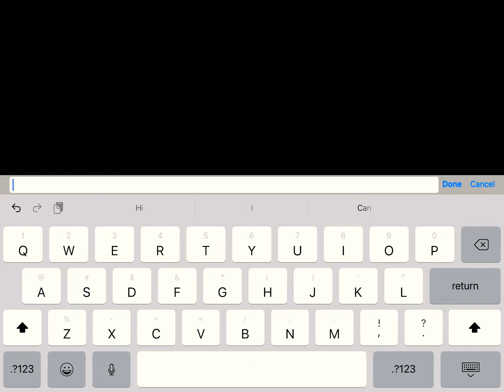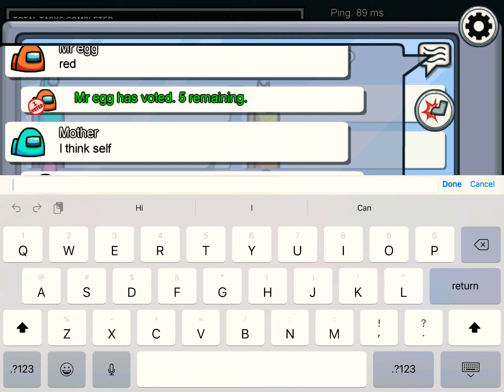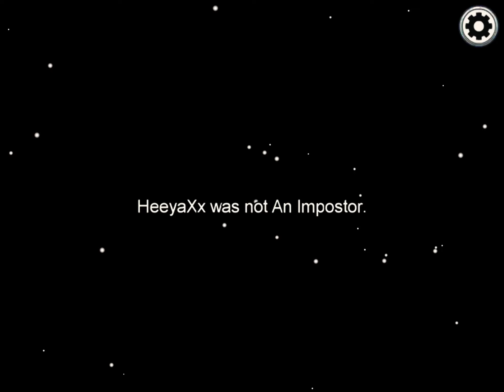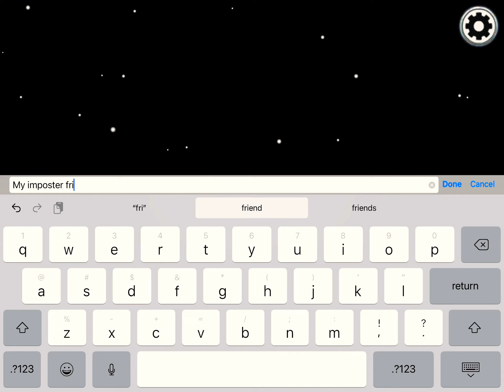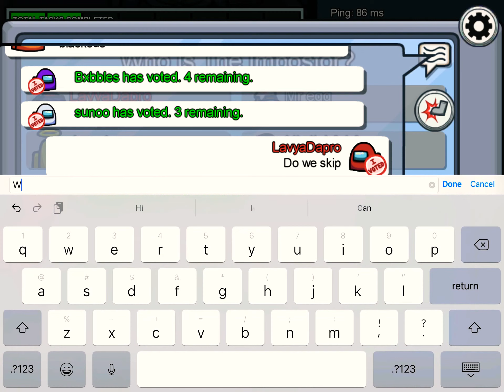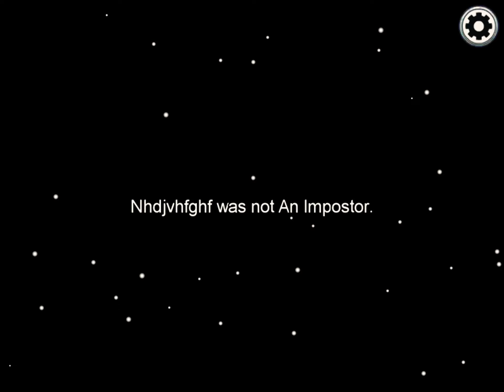Playing Among Us with my cousin and being imposter twice. I’m on rage mode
Go check out the game Among Us. You can play on IPad tablet mobile pc and laptop works on IOS and android.